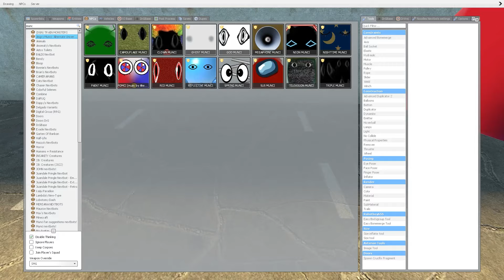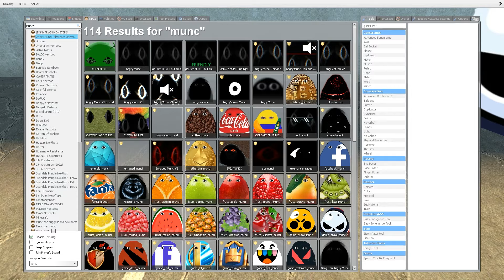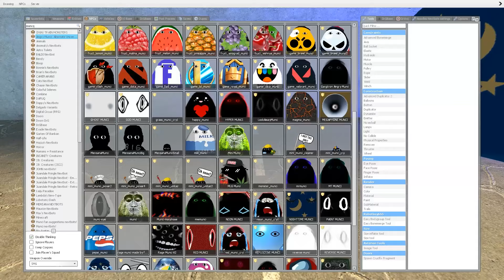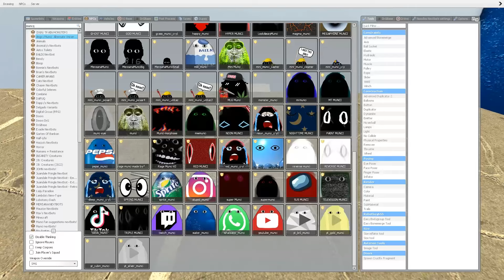CHASE Angry MUNCI Nextbots Family ON A ROLLER COASTER Gmod! Garry's Mod